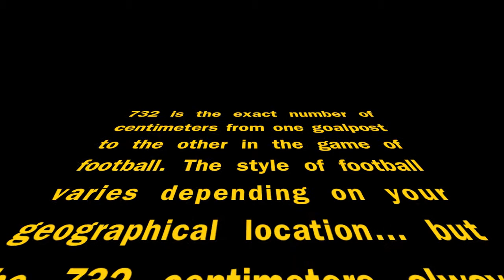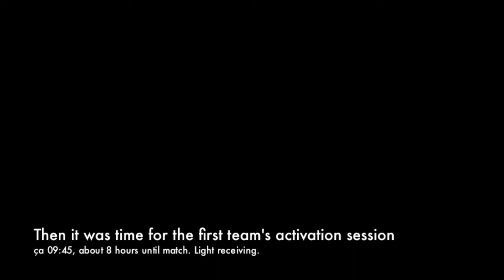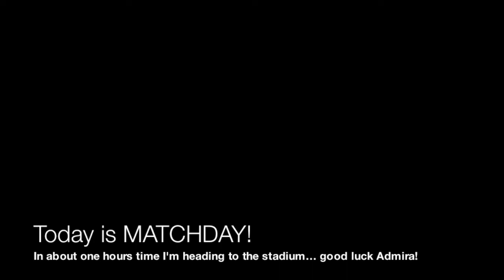Austria Away: 732 vlog day #7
Today i trained privately with Walter Franta and tried out the technical details of his VCK33 goalkeeping philosophy... The first goalkeepers trained very lightly, as an activation session prior to their match which starts later today... Exciting stuff!
This also concludes the biggest part of my trip here, I would like to thank everyone who made it possible and those who followed it.